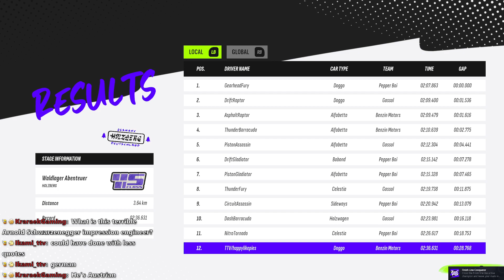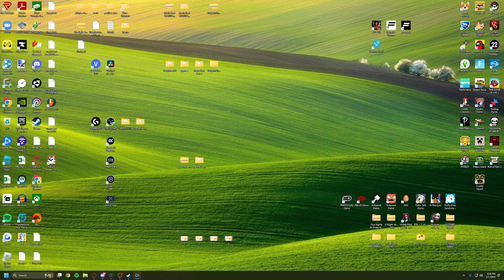Rally Game but The Co-Driver Won't Stop Yapping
[❛ ͜ʖ ͡❛]

Happy played this on February 7th, 2024